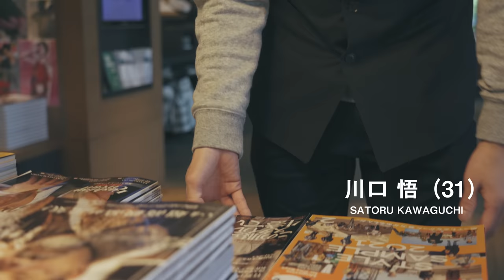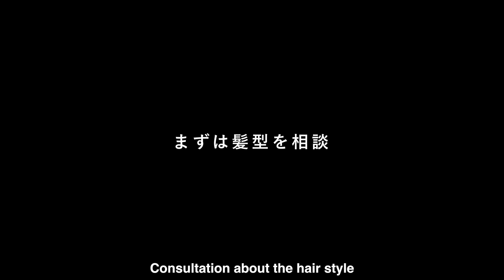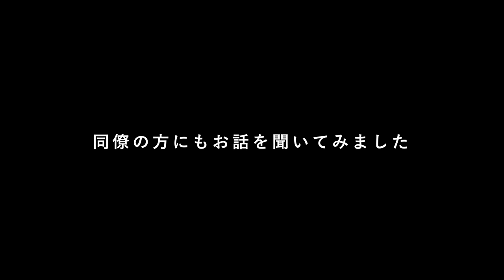【Japanese Hair Salon】【メンズ髪型】脱・子どもっぽさ！すっきりショートでイメージチェンジ VOL.5 - UNDER THE SUN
※2022/3/5に移転しました。新店舗、かなりかっこいいです！
1540001 東京都世田谷区池尻2-10-12　アヴェニュー池尻 1F 103

‹エピソード5›またまた代官山蔦屋書店スタッフのイメージチェンジ企画。三軒茶屋のヘアサロンUNDER THE SUNでの後編です！
今回のモデルは将来、俳優を目指す芦原鷹也さん(25)。実年齢より若く見られがちなのが少しお悩みのようですが果たしてどんな髪型に生まれ変わるのか！メリハリのついたショート、この夏おすすめです。

【ポップアップ情報】
スタイリングに使用したのはBONA FIDE POMADEから新たに発売されたスーパースーペリアホールドの赤。ということで、それを記念してBONA FIDE POMADEのポップアップを、両店舗で開催！スーパースーペリアホールドが試せる機会です。ぜひお立ち寄りください。

《POP-UP詳細》BONA FIDE スーパースーペリアホールド日本発売記念
■代官山蔦屋書店2号館1Fアートフロア：5月1日(土)～5月16日(日)
■UNDER THE SUN：5月1日(土)～5月30日(日)

【撮影協力：代官山蔦屋書店 】
住所： 〒150-0033 東京都渋谷区猿楽町１７−５

※お店では古着も扱っています。

【使用したスタイリング剤】
◼BONA FIDE POMADE SUPER SUPERIOR HOLD (スーパースーペリアホールド) ※新発売（2021/4/17発売）

◼Bona Fideのラインナップの中で最もホールド力がありスタイリングが難しい太い髪やクセのある毛もスタイリングできる水性ポマード
◼スタイリング後は一日しっかりとスタイルをキープできます
◼水性成分で出来ているため水で簡単に洗い流せます
◼セット後は完全に固まらないため、再セットが可能です
◼2014年発売以降Bona Fideの中でグローバルで最も売れているベストセラー

ツヤ感　：ツヤあり（ハイシャイン）
香り　　：フレッシュグレープフルーツ
成分　　：水性
容量　　：113g

ホールド／★★★★★
ツヤ　　／★★★★★

【Model】
川口悟、芦原鷹也

レンズ　 SONY 24-105mmF4 SEL24105G

レンズ　 TAMRON 28-75mm F/2.8 DiIII RXD

レンズ　 SONY 35mmF1.8 SEL35F18F

ジンバル　 DJI　RONIN-SC

三脚　VANGUARD ALTA PRO 2 264AP

ワイヤレスマイク　サラモニック(Saramonic) Blink 500

編集ソフト　ダビンチリゾルブ

 ‹MUSIC›
1. hi-cuba! by trio-particular / Artlist
2. Crack_Skippy_Outta_Sight / Soundstripe
3. Matthew_Sievers_Don_t_Touch_The_Sky / Soundstripe

BGMはsoundstripeかArtlistで探しています。

【極上の経年変化】20年モノのトートバッグを買い足す動画 - グレンロイヤル - GLENROYAL BRITISH MADE

【バーバー初体験 | ミディアムヘア】ハードなポマードを使った4種類のヘアアレンジ - RYUNO'S BARBERS -

‹陽さん出演動画›
【スニーカー】陽さん、とうとうNew Balanceカスタムに手を出してしまう。 - PLAYGROUND -

パーマを生かしたオールバック & 73サイドパートの2wayスタイル - BARBERS POINT

【バーバー | フェードに飽きた方へ】ダサめボウズ。変化型クロップスタイル  - INN THE PEOPLE -

【メンズ髪型｜パーマ】MINXが作るバーバースタイル 2WAYアレンジ VOL.2- MINX 青山店 -

【メンズ髪型｜ショート】MINXが作るバーバースタイル 2WAYアレンジ メンズショート VOL.1- MINX 青山店 -

トゥモローランド亀田さんが出勤前にバーバーショップで身嗜み。ブリティッシュなダブルスーツとサイドパート。- バーバーヒグチ グルーミング&スパ -

ショートヘアにおすすめの2Wayスタイル。印象が変わる “クロップスタイル”と“アップバング” - AT THE BARBER'S -

‹toff x WESTOVERALLS x VALET›

VOL4. 【ジーンズ迷子】薄色デニムで爽やかに。高身長な柳田さん(28)が穿き比べ

【メンズ髪型】宮永えいと(美容師/Youtuber)が初めてバーバーショップでヘアカット。WOLFMAN BARBER SHOPでコームオーバーとセンターパートに挑戦

アニキ(51歳)のモーニングルーティン / 朝食から身支度をして外出するまで - BARAILLE & GARMENTS

［メンズ 髪型 | バーバースタイル］クセ毛を生かしたサイドパート x フェードスタイル - ARMS HANDS -

[メンズ髪型 ベリーショート] クロップスタイル x お試しアイパーでのヘアセット   - THE BARBA TOKYO B1 -

36歳、バーバー初体験。直毛の友達をバーバーに連れて行ってみました。 - RYUNO'S BARBERS - 神奈川 辻堂 湘南 【4K動画】